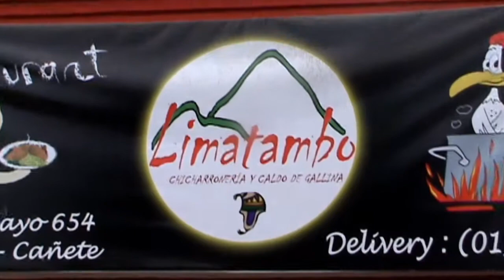RESTAURANT LIMATAMBO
RESTAURANT LIMATAMBO LES OFRECE DESAYUNO Y MENU POLLO, PATO, CONEJO, CUY Y CHANCHO AL CILINDRO TAMBIEN EL CROCANTE CHANCHO A LA CAJA CHINA Y EL ESQUISITO CALDO DE GALLINA ATENCIÓN PERSONALIZADA LOS ESPERA EN EL JR 2 DE MAYO 654 SAN VICENTE DE CAÑETE A MEDIA  CUADRA DE LA PANAMERICANA SUR.